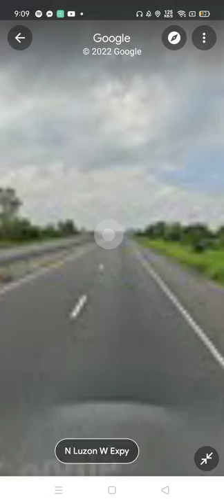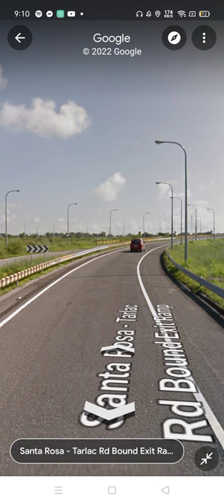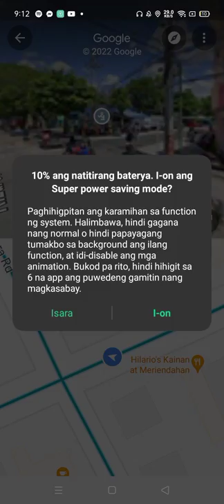Sesame Street:Mc.Arthur Hwy.,SCTEX,CLLEX(Mabalacat to Aliaga)